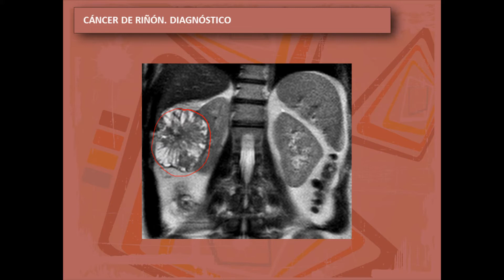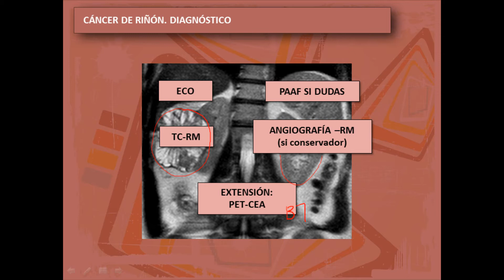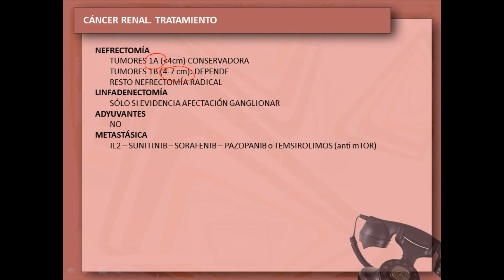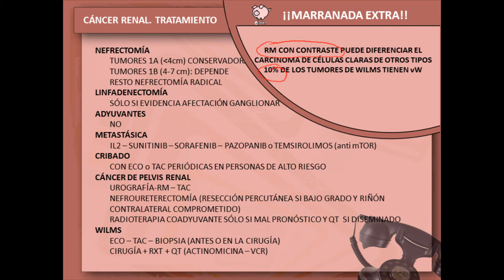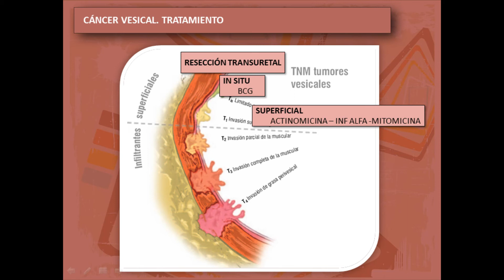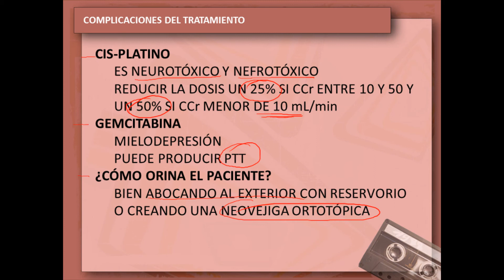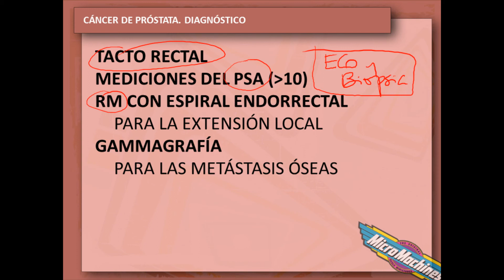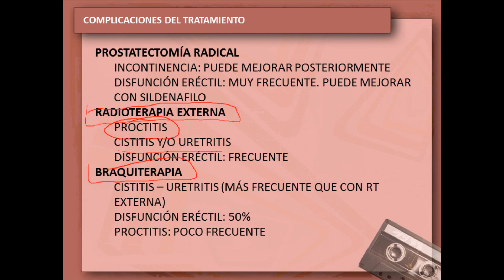Do you remember...? Cáncer Nefrourinario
Recopilatorio de preguntas cortas y conceptos básicos sobre el cáncer
nefrourinario.